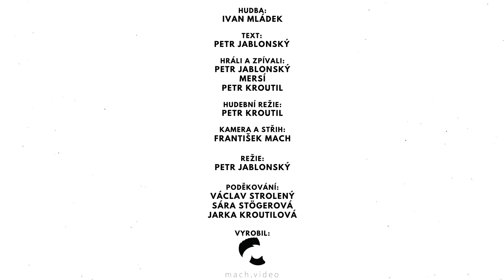Petr Jablonský - Z Wu-Chanu - Muzika.cz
Jak jsme slíbili, a v novinkách napsali, premiérově a excluzivně vám nabízíme novinku populárního imitátora Petra Jablonského a jeho partičky, jazzman švagr a frontman D.M.I.B právě teď.
„Přátelé, je to tady! Náš videoklip a píseň "Z Wu-chanu"😆. Děkuju všem, kteří se podíleli na tomhle projektíku bez nároku na honorář! Snad Vás pobavíme a když ano, šiřte, sdílejte😉. Užijte si to!😆“.

Z Wu-chanu z Wu-chanu
virus jede na Hanú
běž dva metry na stranu
je to šikula.

Přes hranice ostrahy
dostal se až do Prahy
a kdo ho teď zastaví
no přece Primula.

Hlavně pozor na infekci
vezmu si za ženu
roušku jejíž dezinfekci
provedu v toulenu.

Jak Goliáš s Davidem
vzdej to vire covide
vždyť z tebe nic nezbyde
už to nemá cenu.

je to šikula.

Přes hranice ostrahy
no přece Primula.

Na procházku jdu ven s košem
v roušce vymydlený
holku s krásným respirošem
zvu do karantény.

je to šikula.

Přes hranice ostrahy
no přece Primula.